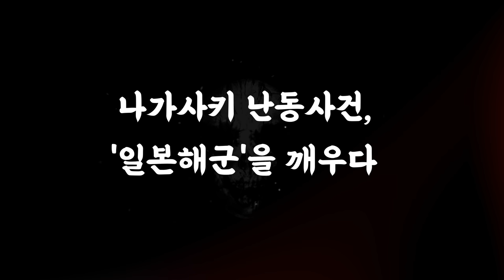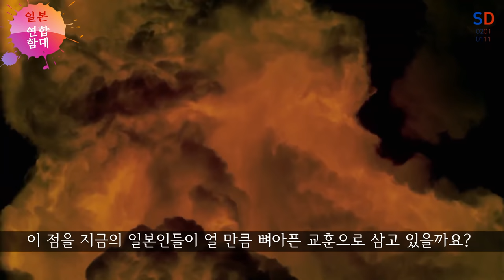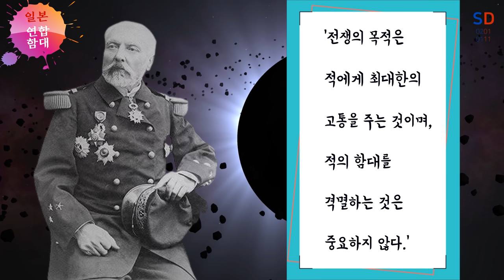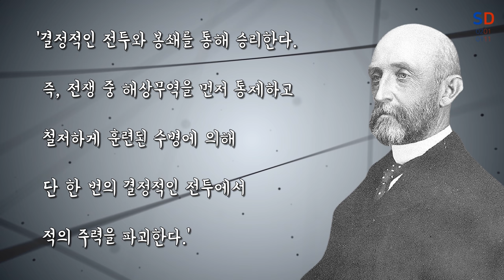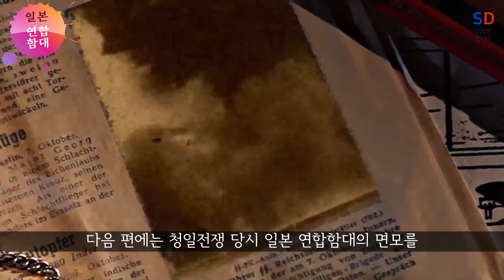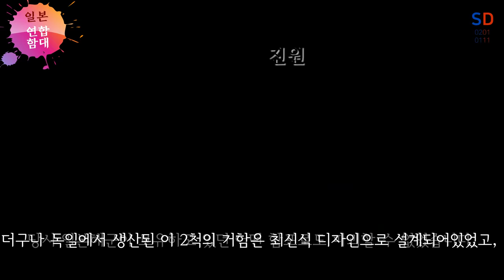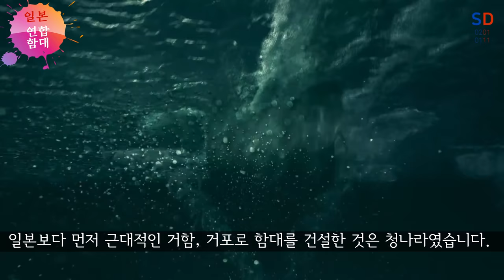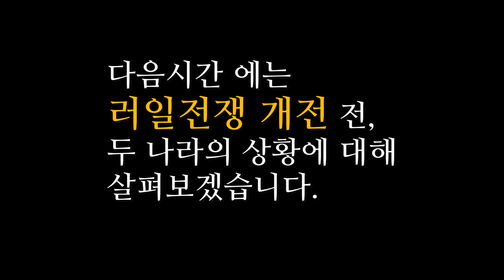일망 Ep1 통합본③ / (일본제국의 흥망 1막 3장) 『일본 연합함대』 [소피니언 디데아]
(아이폰 에서는 “가입” 버튼이 보이지 않을 수 있습니다.
      아이폰 사용자께서는  PC로 가입 부탁드립니다.)

★ 후원계좌 : 기업은행 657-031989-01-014 오ㅅ우

청과의 전쟁이 현실적인 문제로 대두되자,
함대의 전투력을 극대화시킬 목적으로
일본은 작은 함대들을 결집시켜 편성하기 시작하였고,
이때부터 ‘연합함대’ 라는 이름이 정규함대로서 존재하게 됩니다.
일본 연합함대의 시작에 대해 알아봅니다.